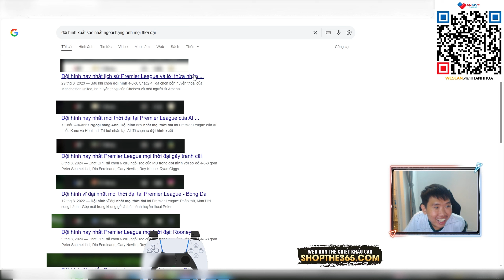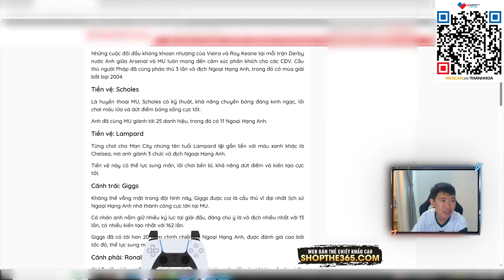Thành Hòa Build Team Vĩ Đại Nhất Ngoại Hạng Anh mọi thời đại với 16000 tỷ BP sơ đồ 3232 | FC Online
Fo4 Fifa Online 4 FC Online FCO Sơ đồ chiến thuật 3232 - Build Team Vĩ Đại nhất Ngoại Hạng Anh giá 16000 tỷ BP đầu tàu CR7 24TOTS+5 cùng Thành Hòa
                    Ngân hàng: Sacombank
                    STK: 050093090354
                    Tên tài khoản: Nguyen Thanh Hoa